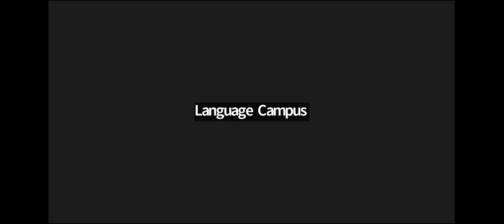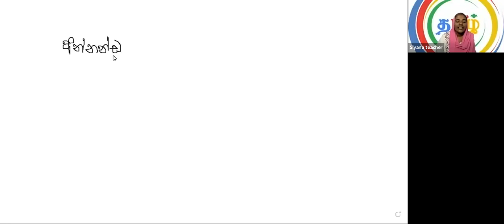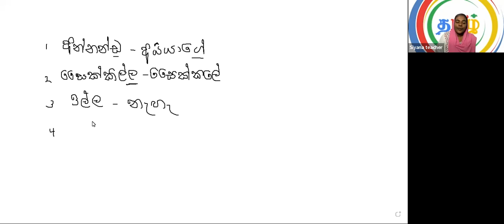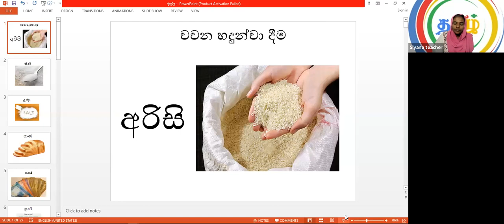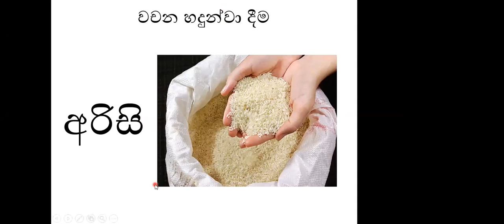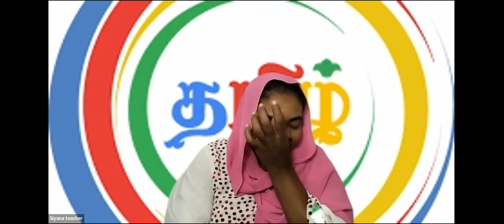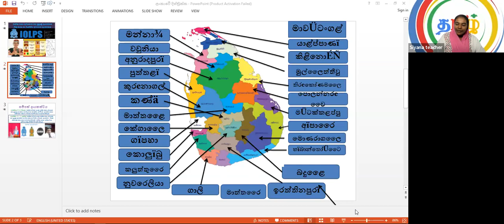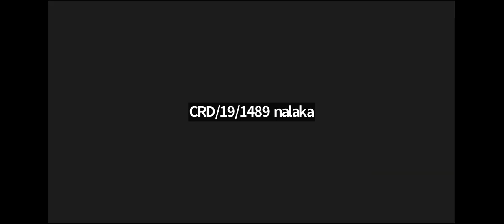DIPLOMA IN TAMIL LANGUAGE THURSDAY 18 08 2022